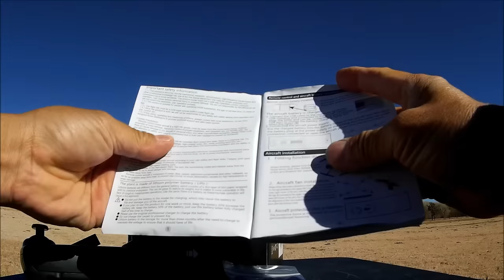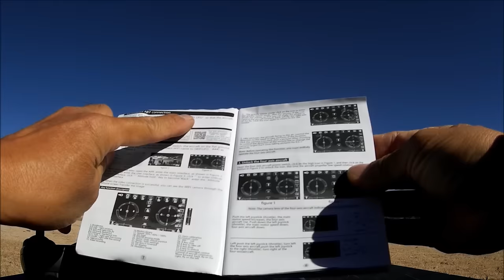EACHINE E58 WIFI FPV With 2MP Wide Angle Camera High Hold Mode Foldable RC Drone Quadcopter RTF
Description:
Brand Name: EACHINE
Item NO.: E58
Motor: 0720 Coreless Motor
Quadcopter Battery: 3.7V 500mAh Lipo (Included)
Transmitter Battery:3 x 1.5 AA battery (NOT Included)
Charging time: 60-70mins
Flying time: 7-9mins
R/C distance: 80-100m
FPV Range: about 30m
Camera: 2MP 720P wide angle
Quad's Size: 27x19.5x5cm (the arms not folded)
12.5x7.5x5cm (the arms folded)
Quad's Weight: 96g (with battery)
77.5g (without battery)
Package Size: 17.5x16x7cm

Jumper T8SG V2.0 Plus Carbon Special Edition Hall Gimbal

FPV 2.4G 2W 2000mW Mini Radio Signal Booster For DJI Phantom

Taranis Q x7s

Taranis Q X7

AKK A3 FPV AIO Micro Camera vvv